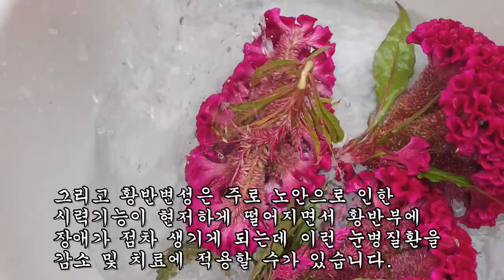안구 수정체 혼탁화를 감소시켜 눈의 노안을 늦추고 세포노화를 73%로 억제시키는 회춘의 약초